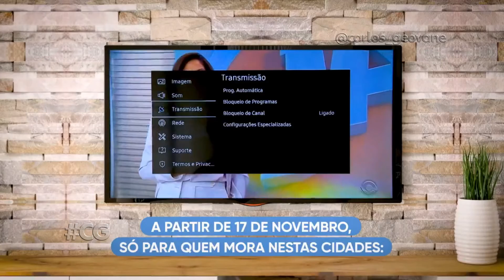RBS TV: mudança de frequência em cidades do Litoral (17 Nov 2022)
NO AR:
17 Novembro 2022 | RBS TV Porto Alegre